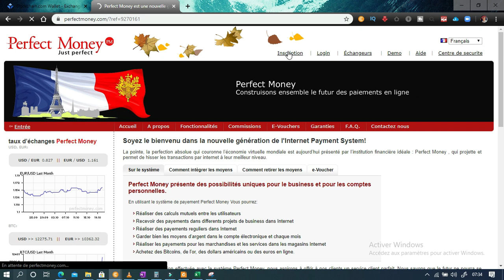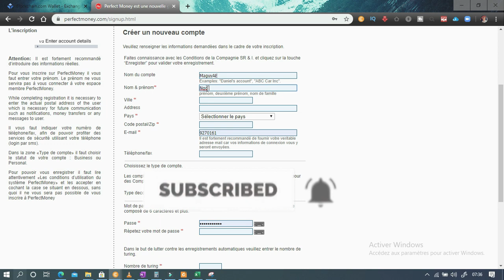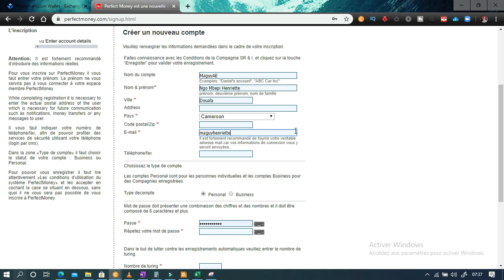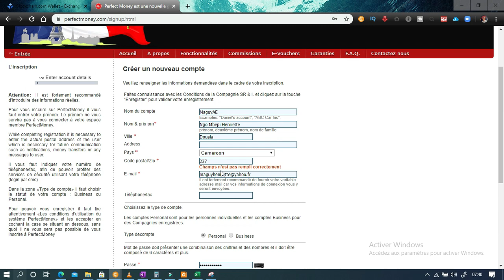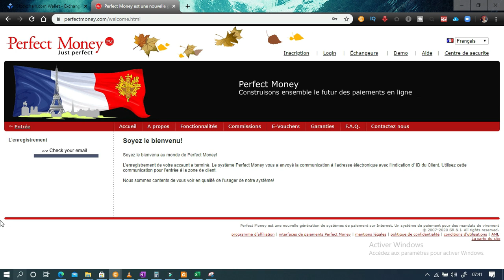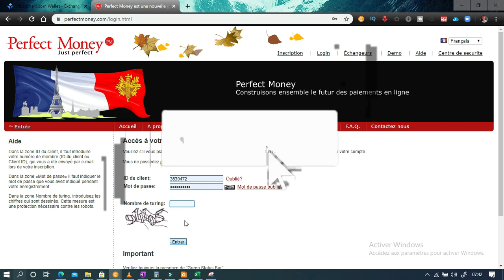[PerfectMoney.com]: COMMENT CRÉER UN COMPTE PERFECT MONEY FACILEMENT & GRATOS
Perfect Money est une plateforme de paiement sécurisée.